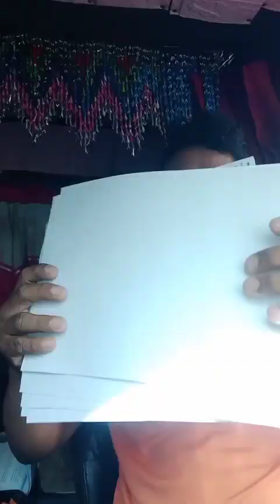HIRAP PAG LAGI BAGO HELPER MO DIPA MARONG SA RISEBO